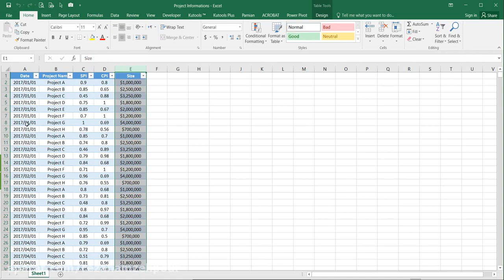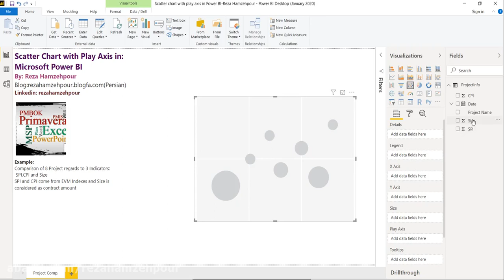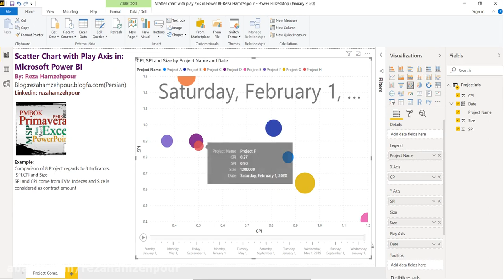Scatter Chart with Play Axis in Power BI By Reza Hamzehpour